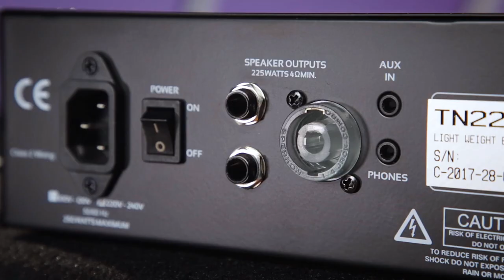Eden Terra Nova - Series Demo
The official product demo for the Eden Terra Nova Series.

Discover more about the Terra Nova Series at